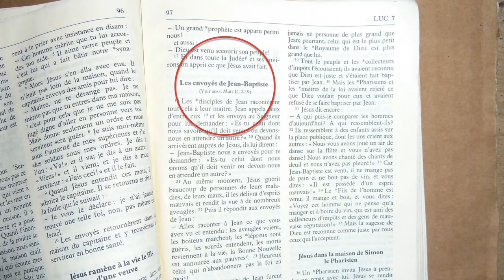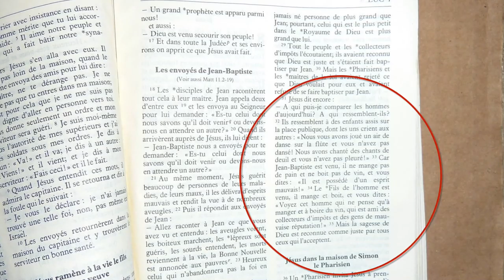En Puisaye. Retour vers le passé !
Images exceptionnelles du Moulin de Guédelon !